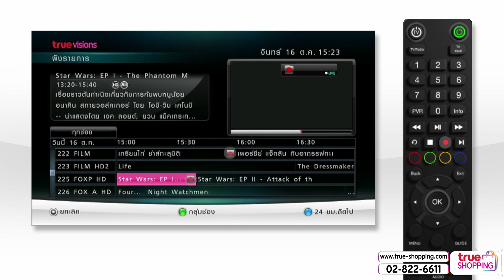【HIGHLIGHT】True PVR Harddisk (500 GB) Function ตั้งอัดรายการอัจฉริยะ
จะยุ่งขนาดไหน ก็จะไม่พลาดรายการโปรดจากทรูวิชั่นส์อีกต่อไป
【ราคาพิเศษ 3,990 บาท】【ช้อปได้ที่

เอาใจคนที่ไม่มีเวลา,กลับบ้านไม่ทัน, มีนัดกับแฟน หรือจะยุ่งขนาดไหน ก็จะไม่พลาดรายการโปรดจาก ทรูวิชั่นส์อีกต่อไป ด้วยการเชื่อมต่อ External Hard Disk Set (eSATA) ด้วย Function ตั้งอัดรายการ อัจฉริยะ สำหรับกล่องรับสัญญาณ ทรูวิชั่นส์ HD Plus